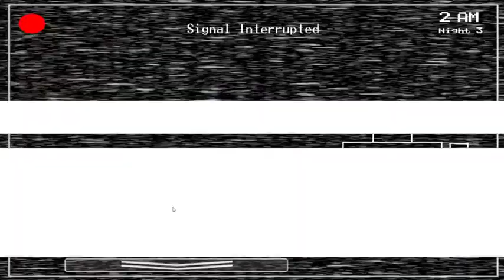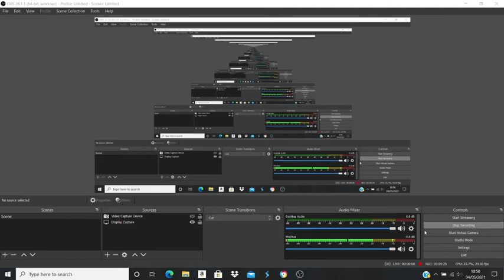Five nights before freddy's part 3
this is the third part of Five nights before freddy's hope you enjoy this video